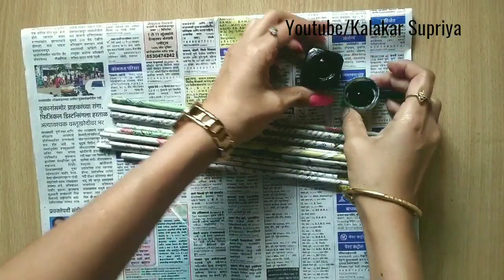Paper Flower Wall Hanging | Easy Wall Decor Ideas |Newspaper Craft |Kalakar Supriya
In this video I am showing how to make Beautiful Paper Flowers Wall hanging in very Easy process . I hope you enjoy this video.

🌼Required Material :

1.Tinted Paper

4. Pearls